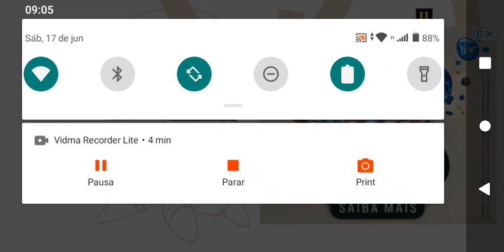17 de junho de 2023